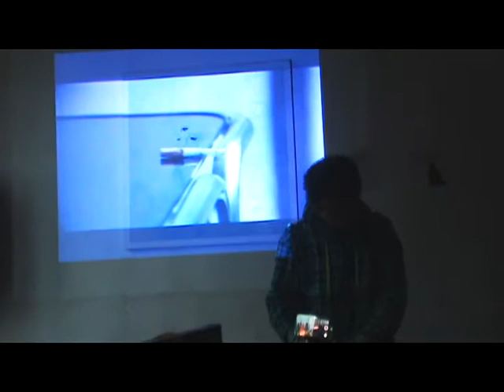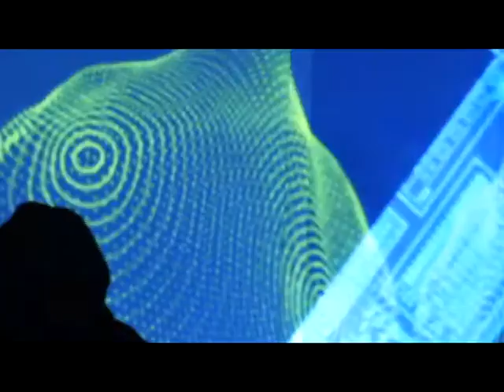Maquinas Vivas-8 Octubre 2017,Galeria Brasil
Organizado por Maquinas Vivas en Galeria Brasil el 8 de Octubre del 2017 en Santiago de Chile
Con la participación de Cinturon Negro,UARÁ,Jose Vemar y Ulonix